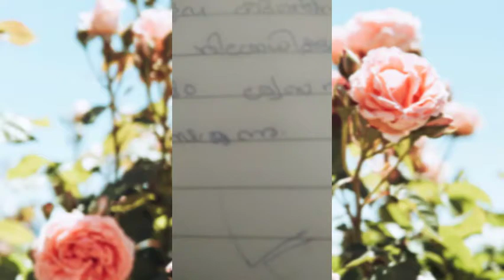Symptoms tell the baby is not safe in the mother's womb Malayalam